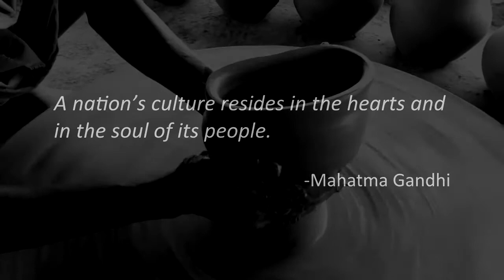Teaser 2 PYP EXHIBITION : DPSG MR